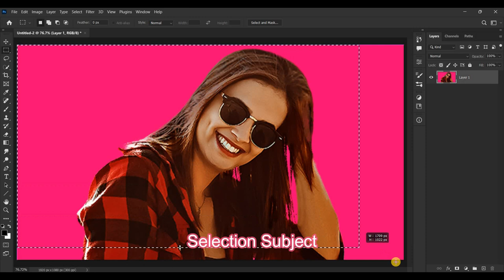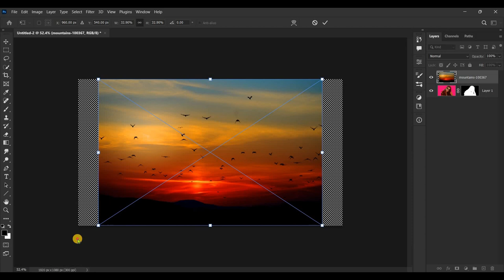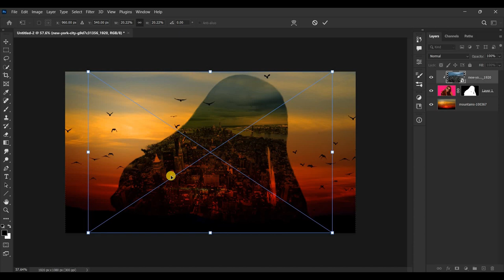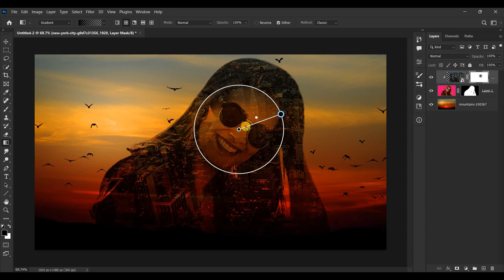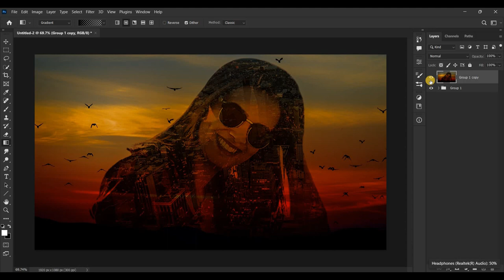Double Exposure Efek di photoshop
Tutorial membuat : Double Exposure Di Photoshop

Proses Pembuatan Video Menggunakan Software :
~ Wondershare Filmora